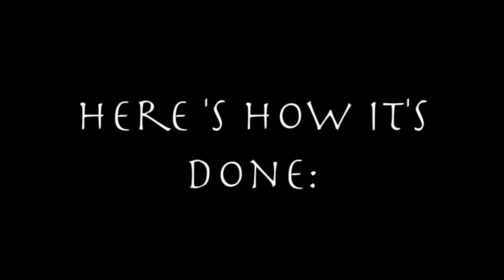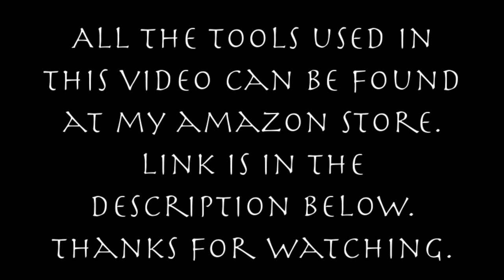How To Build a BOSS Tool Box Pt 1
It's time to build a classic open tool box just like your grandpa used to have.  Learn all the steps and see the whole process done in time lapse. Don't miss Pt 2 :